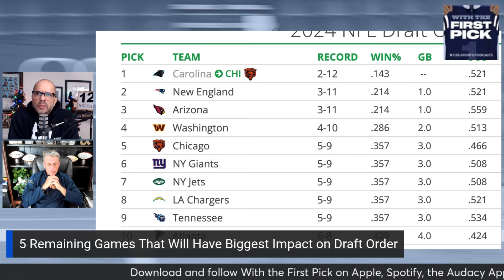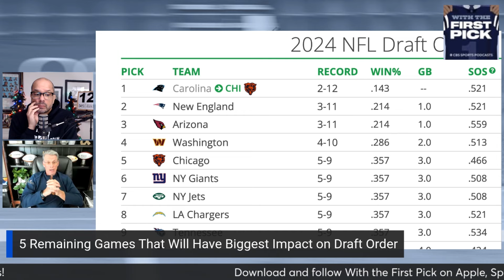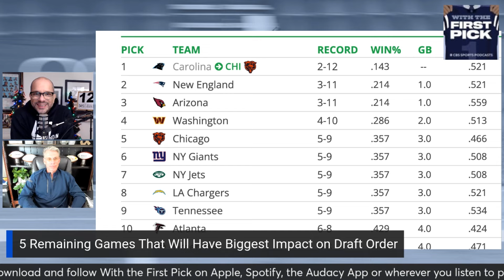5 Most Important Games Left That Will Determine 2024 NFL Draft Order